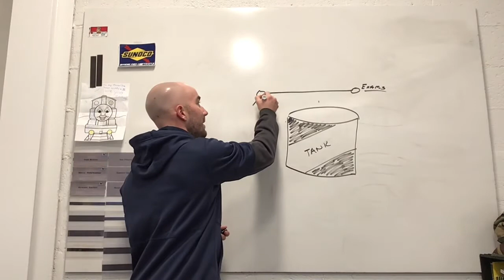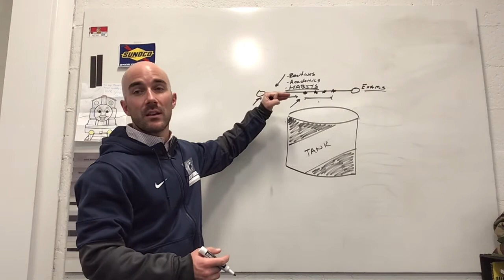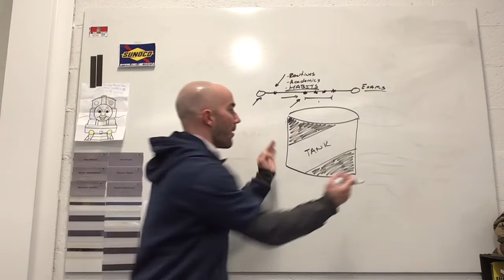Athlete Development: Capacity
Protect your capacity as an athlete or coach.

Early in the semester, focus on getting your lifestyle, academics, and positive habits in line so down the stretch you can pour all your capacity into training and competition!